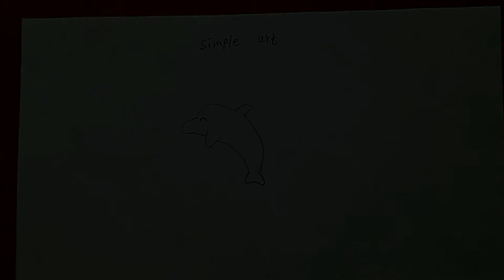简笔画 海豚 Easy draw dolphin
Easy draw for kids